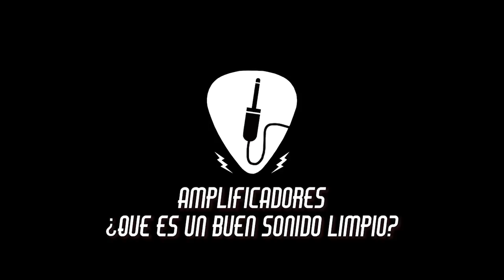¿Qué significa tener un buen audio limpio en tu amplificador de Guitarra?